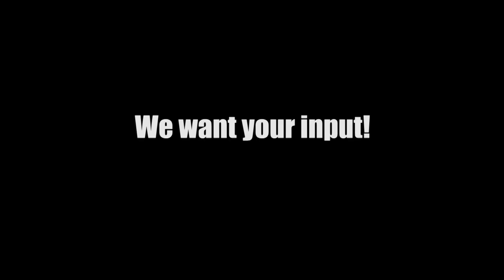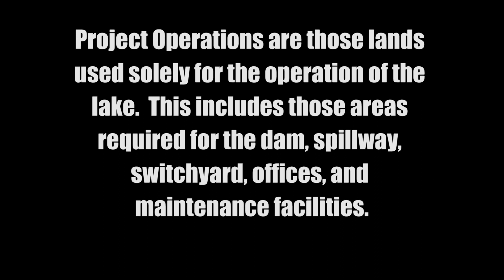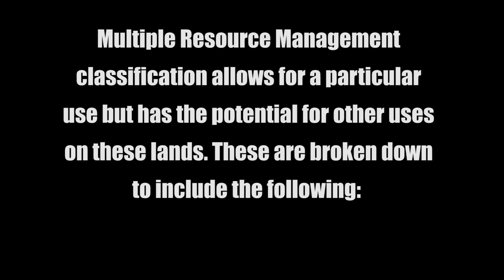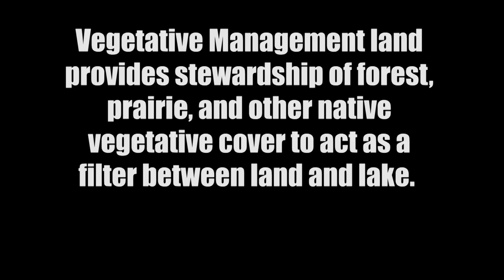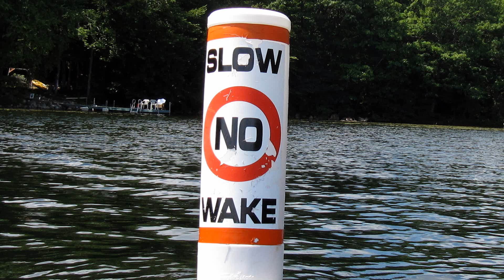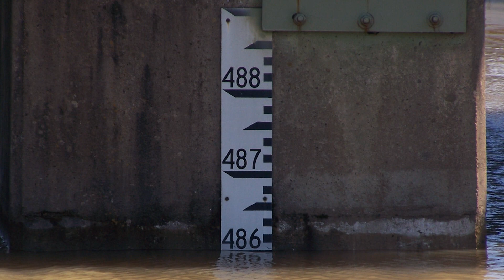Greers Ferry Master Plan Video 2017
Master Plan Land Classifications for Greers Ferry Lake.